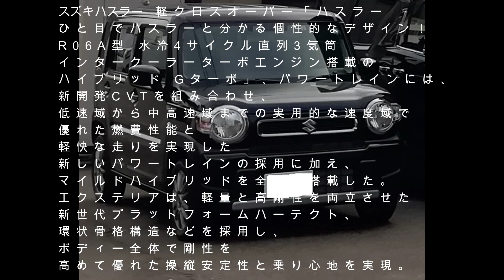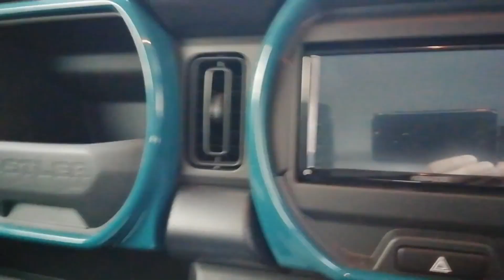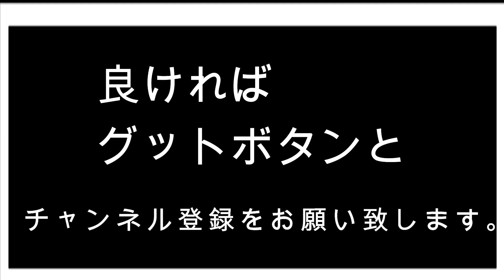ハスラー スズキハスラー 約１年半乗った感想！！サクッと感想！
スズキハスラー　今から約１年半前に新車で購入しました。
令和２年式　ハイブリットＧターボ　４ＷＤ　（雪国の為）
約１年半乗っての感想をサクッとお伝えしております。
ハスラーと言えばツートンカラーが主流ですが
自分は敢えて黒一色にしてみました。
余談ですが、今発売中のJスタイル、カッコイイですね。